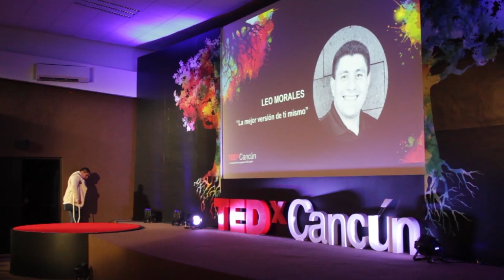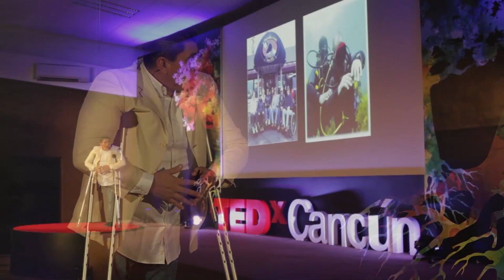La mejor version de ti mismo | Leo Morales | TEDxCancún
¿Cómo podemos romper con los paradigmas de la discapacidad? Leo Morales, nos comparte su testimonio en el que a través de una visión de superación, persistencia y optimismo, está haciendo historia en el ámbito de la inclusión.

Buzo profesional y poseedor de dos records mundiales. Leo es por sí mismo, un testimonio de cómo sobreponerse a las adversidades de la vida, pues aún después de perder la pierna derecha a causa de un tumor cancerígeno en el fémur, se preparó arduamente para poder romper su propia meta, batiendo así el Récord Guinness Mundial de buceo profundo, llegando a los 125 metros. Cancún, ha sido para él, el lugar perfecto para comenzar de nuevo, alimentar su espíritu guerrero y ser el portador de un mensaje de inspiración y fortaleza.